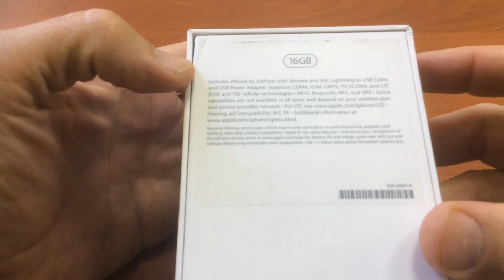Распаковка iPhone 6S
Смотрим, что идет в комплекте с iPhone 6S от Apple. Скоро - обзор смартфона